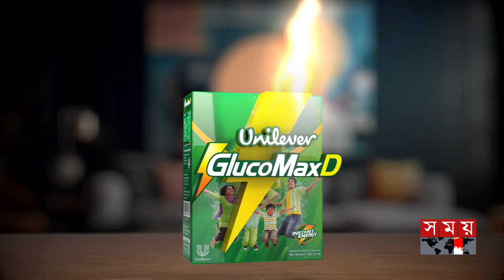‘বন্ধু রাষ্ট্র ভারতেও নিরাপদ নয় আওয়ামী লীগের এমপিরা’ | Mirza Fakhrul | Aziz Ahmed | MP Anar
‘বন্ধু রাষ্ট্র ভারতেও নিরাপদ নয় আওয়ামী লীগের এমপিরা’ | Mirza Fakhrul | Aziz Ahmed | MP Anar | Somoy TV

Somoy TV: t.ly/Se1z
Somoy TV Bulletin: t.ly/iqIq
Somoy Entertainment: t.ly/3dWC
Somoy Sports: t.ly/iASp
SOMOY TV ISLAMIC: t.ly/zU6a

Somoynews.tv: t.ly/Y7ab
খেলার সময়: t.ly/xJ5H
সময়ের গল্প: t.ly/EW3M
এ সময়ের বাণিজ্য : t.ly/m3ir

Groups:
Somoy TV (Official)✅: t.ly/ajiO
Somoy Entertainment✅: t.ly/8CLh
Somoy Business✅: t.ly/4xaJ